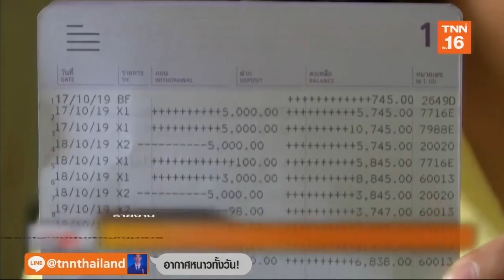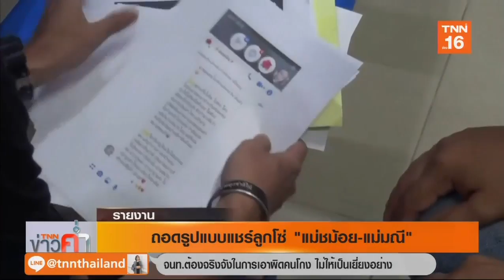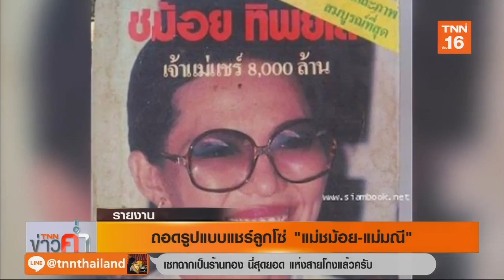ถอดรูปแบบแชร์ลูกโซ่ “แม่ชม้อย-แม่มณี” | 31 ต.ค.62 | TNN ข่าวค่ำ